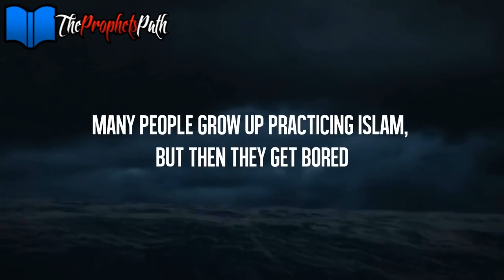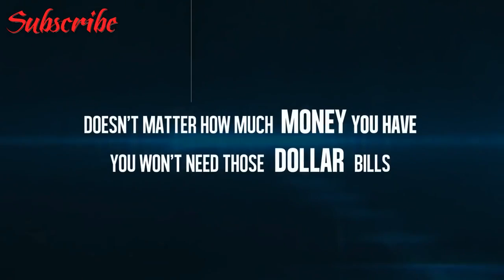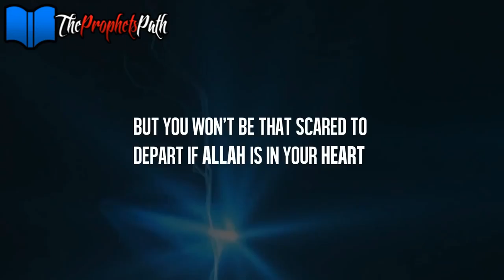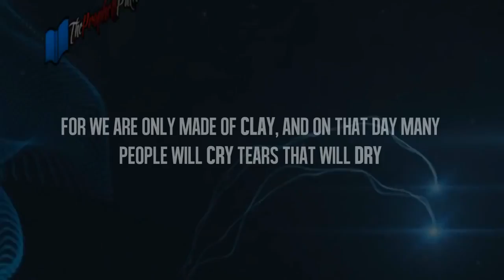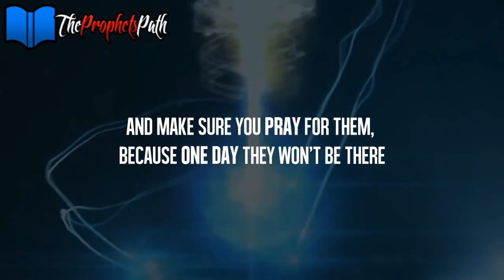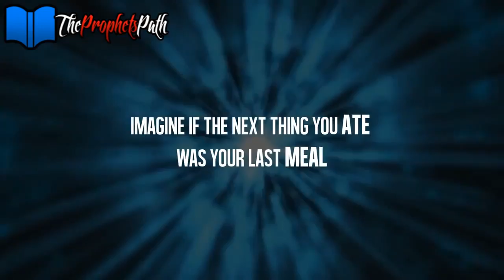Dunyah Or Akhirah Maryam El Ashiri Spoken Word